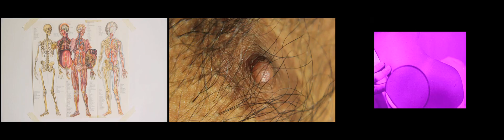"BRANA CALYPSO DENTRITA"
Video: Darío Peña, Stanley Sunday, Dostopos

PERFORMATIVE FILM CA2M 24 Mayo 2012

Forget about three dimension and get ready for three parallel dimension. If you have always wished to see everything triplicate, this is you screening. Dostopos, Darío Peña and Stanley Sunday will independently film the same scenes, shot by shot, second by second. Non-of-them will know how the films of their colleagues have been shot, until the day of the screening, when all shottings will be synchronized, when you could simultaneously view it by 3.

CINE PERFORMATIVO

OlvÍdate de las tres dimensiones y prepárate para las tres dimensiones paralelas. Si siempre has deseado verlo todo por triplicado esta es tu proyección. Dostopos, Darío Peña y Stanley Sunday serán invitados a filmar por separado la misma película plano a plano, segundo a segundo. Ninguno sabrá cómo está filmada la de los otros hasta que el mismo día de la proyección se sincronicen las filmaciones y veas la misma película simultáneamente x 3.